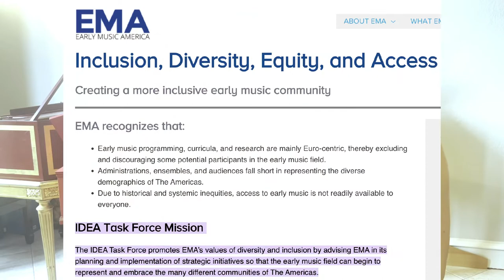"Musica Experientia/Experimentum" by Joyce Wei-Jo Chen, Doctoral Candidate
Princeton Research Day 2022
Graduate Student Research
Joyce Wei-Jo Chen, Doctoral candidate in Music and Interdisciplinary Humanities, Princeton Research Day

Abstract
My dissertation, Musica Experientia/Experimentum, explores the intersection between acoustics aesthetics, and artisanal knowledge involved in musical instruments in the seventeenth century. What does sensory experience—listening, playing music, and making musical instruments—inform us about acoustical theory? How does evolving epistemology of sound and hearing shape musical aesthetics? What are the agencies of musical bodies—from both artisans and instruments? And to what extent does our understanding of musical experience/experiments in the seventeenth century resemble or differ from ours today. My video today is a summary of a synthetic study of experiment and experience in the twenty-first century, exemplified with extensive fieldwork at a harpsichord factory in Connecticut and how understanding musical aesthetics can help reshape a kind of artistic ‘objectivity’ to further social and racial justice in classical music scene.

A native of Taiwan, Dr. Joyce Chen (harpsichord) is a recipient of the 2018 Individual Artist Fellowship from the Delaware Division of the Arts. As a solo harpsichordist, Joyce has been gaining recognition both nationally and internationally. From 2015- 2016, Joyce performed extensively with Brandywine Baroque on the regular concert series as well as Harpsichord Heaven at the Flint Collection of Antique Keyboard Instruments. In March 2016, Joyce was one of the six finalists at the Eighth International Jurow Harpsichord Competition in Oberlin. Joyce has participated in the Musica Antiqua Festival and Harpsichord Competition in Bruges, Belgium as well as the International Normandy Baroque Music Competition in Rouen, France. In May 2019, Joyce performed as a soloist of the Emerging Artist Showcase by Early Music America at the Bloomington Early Music Festival. Joyce is a PhD candidate in Historical Musicology at Princeton University, working on her dissertation “Musica Experientia/Experimentum: Acoustics, Aesthetics, and Artisanal Knowledge in Seventeenth-Century Europe” with Dr. Wendy Heller. Joyce holds a Doctor of Musical Arts degree in harpsichord performance from Stony Brook University and a Bachelor of Science degree in mechanical engineering from UC Berkeley. She has studied harpsichord with Charlene Brendler, Arthur Haas, and Davitt Moroney.